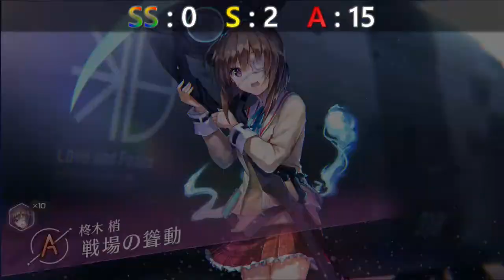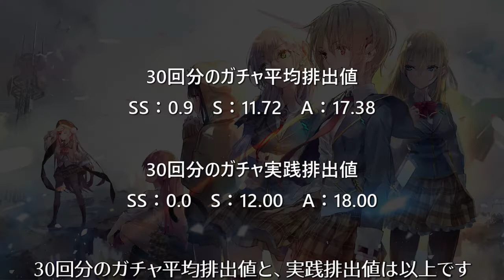30回無料ガチャを引きます【ヘブンバーンズレッド】#19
GWスペシャルガチャ22回＋ハイスコア報酬ガチャ8回を回します